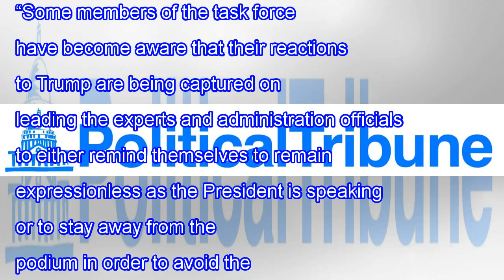Trump Adviser Working With COVID Task Force Reportedly Admitted To Feeling Immediate Visceral Rea...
Trump Adviser Working With COVID Task Force Reportedly Admitted To Feeling Immediate Visceral Reaction To Trump’s Comments About Sunlight And Disinfectants As Cures For Virus: “I Wanted To Hide”